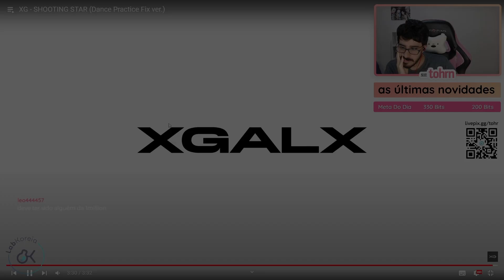TOHR REAGINDO: XG 'SHOOTING STAR' DANCE PRACTICE | Cortes do Tohr